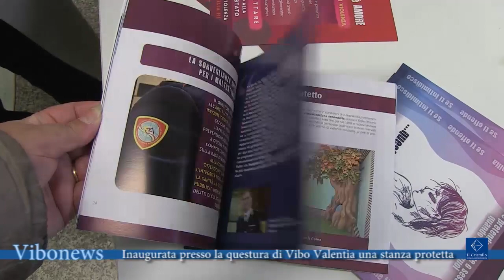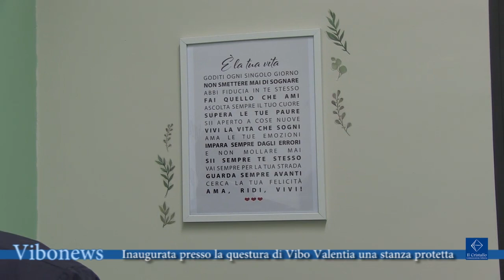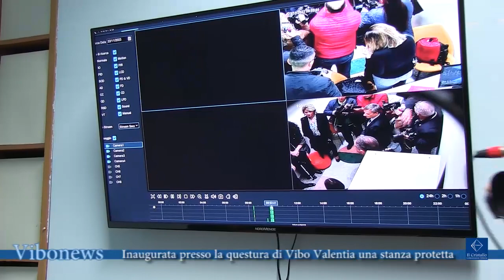Inaugurata presso la questura di Vibo Valentia una stanza protetta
Una stanza protetta dove poter ascoltare le vittime vulnerabili, compresi i bambini, è stata inaugurata presso la squadra mobile della questura di Vibo Valentia alla presenza delle massime autorità della provincia e anche del sottosegretario all’Interno, Wanda Ferro

Interviste Cristiano Tatarelli. Questore Vibo Valentia
Wanda Ferro, sottosegretario all’Interno